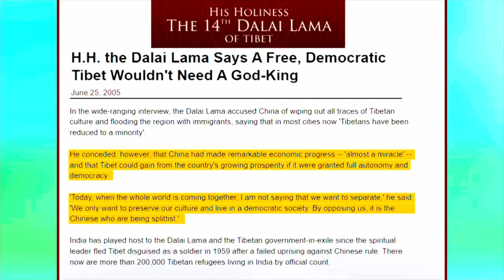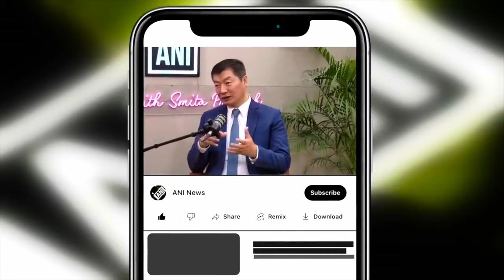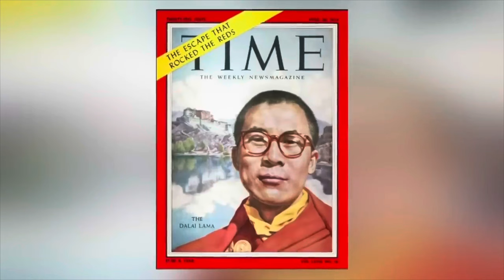Best interview of Dr Lobsang Sangey!!Short translation in Tibetan part1!!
Best interview President of Tibet!!!